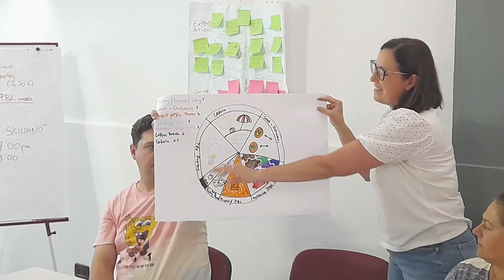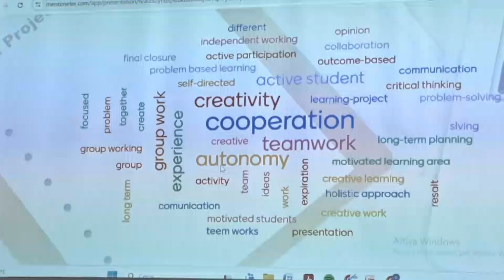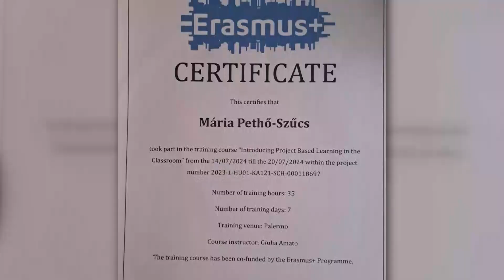Pethő-Szűcs Mária iskolalelkész Olaszországban járt az Erasmus+ program keretében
Az Erasmus+ program keretén belül járt Olaszországban a KEVI Petőfi Sándor Általános Iskolájának iskolalelkésze, Pethő-Szűcs Mária. A program célja hogy elsajátítsák a módszertani megújulás alapjait, valamint kapcsolatokat építsenek ki a pedagógusok.